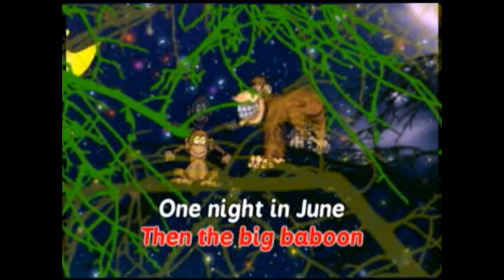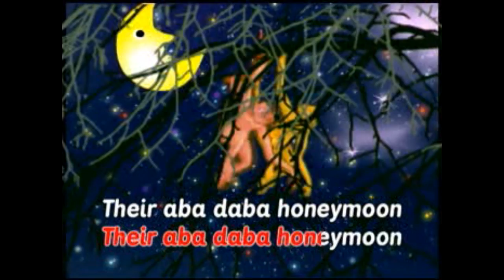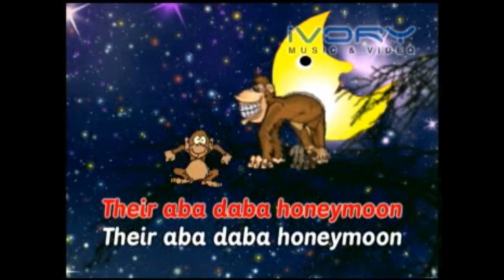Aba Daba Honeymoon | Nursery Rhyme | Animated Karaoke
Sing-along to today's featured song "Aba Daba Honeymoon"

A fun and excellent educational tool during your child's formative and growing up years--truly a priceless gift. This song is from "Sing And Learn Animal Friends" album, a part of the 150 Songs: Kids Sing Along Collection.